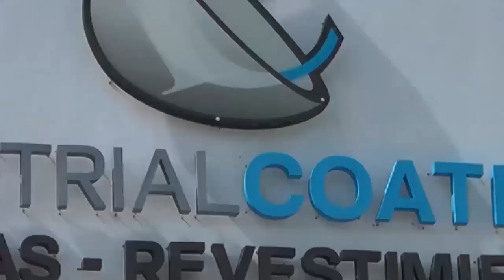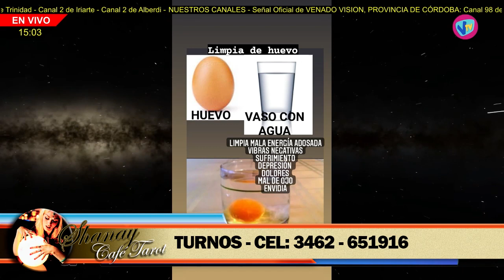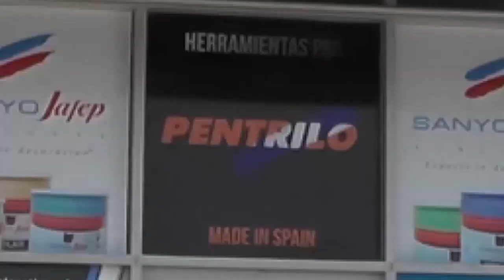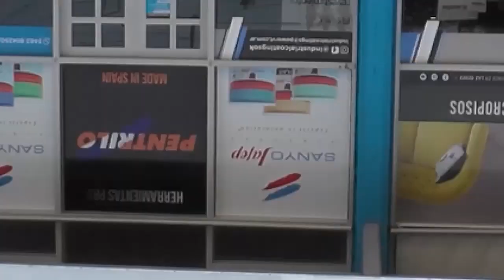SHANAY CAFÉ TAROT - 17 de Abril de 2021